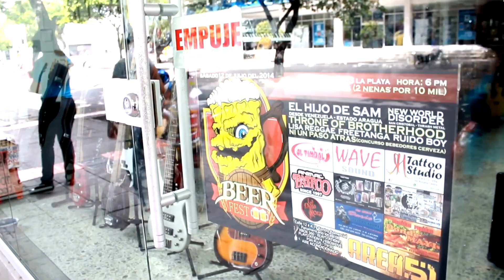Throne of Brotherhood Wave Sound (live 2014)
Sábado 5 de julio del 2014 - Throne of Brotherhood en Wave Sound un excelente día, ya que fue un momento poco común al ser un evento donde pudimos interactuar mas con todos ustedes que son nuestra familia. Estamos muy contentos con la acogida que se obtuvo ese día, muy brutal ver que están pendientes y respondieron todas las preguntas, cantaron las canciones, y se compartió una tarde agradable que esperamos repetir!!!